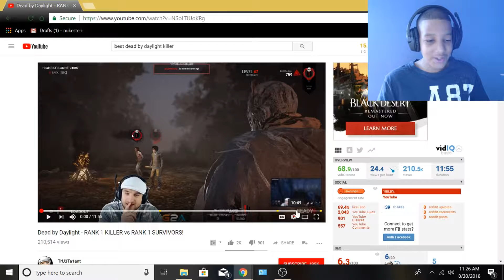He Won By Camping? - TrU3Ta1ent Dead By Daylight Gameplay Reaction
Watching a rank 1  Dead By Daylight gameplay by TrU3Ta1ent as The Wraith. I had some end screen issues.

My Setup